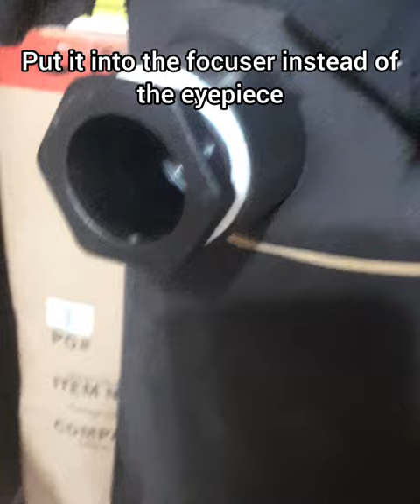How to Collimate your own newtonian telescope using a collimation cap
this is a simle guide of how to collimate your own telescope in under 2 minutes. its so simple to do! you only need a collimation cap

music credit

Description

😎 No copyright relaxing music. An ambient and calm song produced by Onycs. Enjoy the relaxing background sounds. 🔊 Artist: Onycs is a French-based ambient music producer. He has been creating deep and calm sounds for years.   Similar Relaxing songs:   ￼ • ⛱️ Copyright Free Rela...   🔊 License: This song is free to use on YouTube and social media but you must include the following credits in your video's description (Copy & Paste): 🔻 "Onycs - Shine" is under a Creative Commons (CC-BY 3.0) license Music promoted by BreakingCopyright 🔺 If you don't want to give credits you've to buy a commercial use license 🔊 Contact us: ❓ FAQ